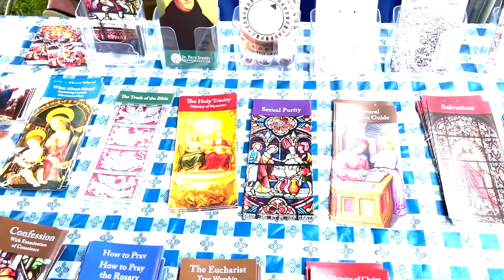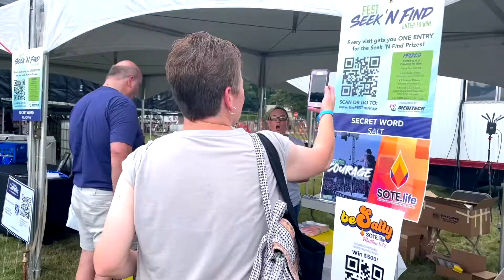Join us TODAY for The FEST! Take Hope Home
Make plans to join us Sunday, August 7.  This year, the theme for FEST 2022 is…HOMECOMING!

We will come ‘back home’ to the CPL in Wickliffe, Ohio.  And, FEST 2022 will be a glimpse of ‘homecoming’ as we come together as the family of God for a great day of faith, family and fun…The FEST.

INVITE EVERYONE YOU KNOW TO THE FEST 2022!!  Sunday, August 7, 2022